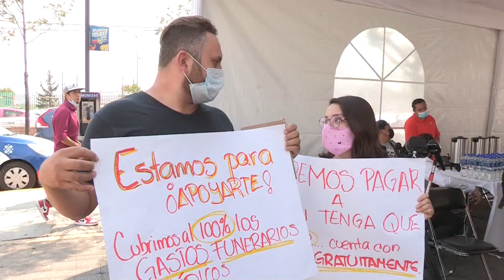Familias identifican muertos en el metro de México y piden justicia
El esposo de Gisela Rioja fue el lunes a trabajar y jamás regresó. Después de una interminable noche de búsqueda en el lugar en el que se derrumbó parte de la Línea 12 del metro de Ciudad de México y tras preguntar en varios hospitales de la zona, Gisela lo encontró donde no quería encontrarlo, en la morgue.

¡Visítenos!